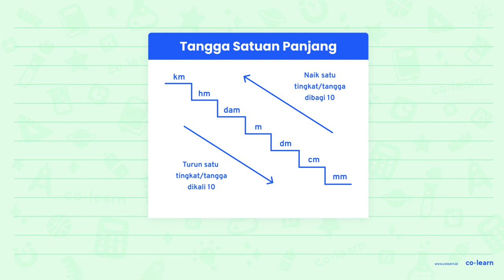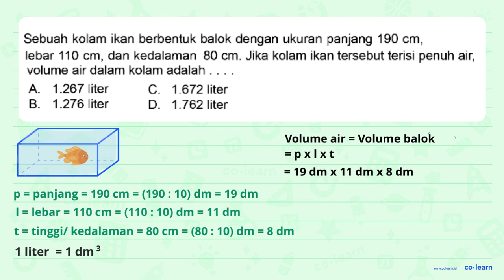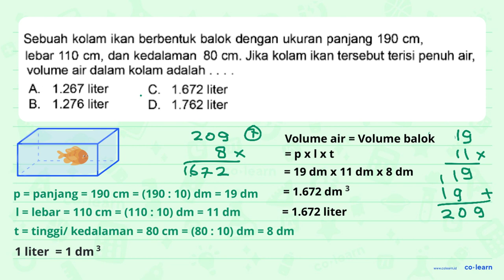Sebuah kolam ikan berbentuk balok dengan ukuran panjang 190 cm, lebar 110 cm, dan kedalaman 80 cm...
Sebuah kolam ikan berbentuk balok dengan ukuran panjang 190 cm, lebar 110 cm, dan kedalaman 80 cm: Jika kolam ikan tersebut terisi penuh air; volume air dalam kolam adalah A 1.267 liter C. 1.672 liter B. 1.276 liter D 1.762 liter

00:00 : Bedah Soal
01:00 : Konsep, rumus dan pengertian Volume dan Luas Permukaan Balok
01:18 : Langkah penyelesaian soal
01:08 : Jawaban akhir
01:38 : Penutup